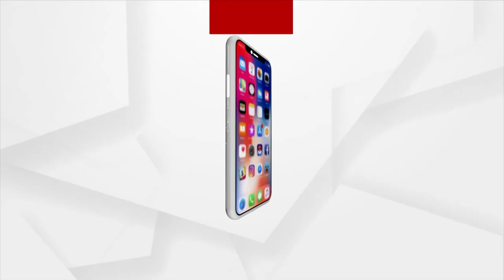Ganjam Road Mishap: My Younger Sister's Family Shattered In The Horrific Accident